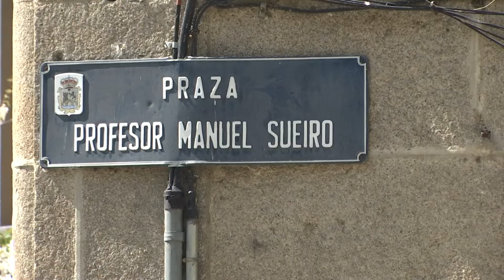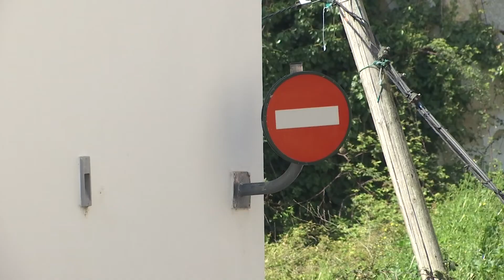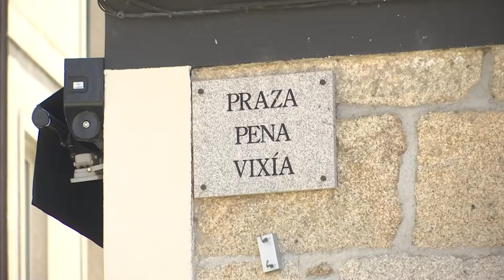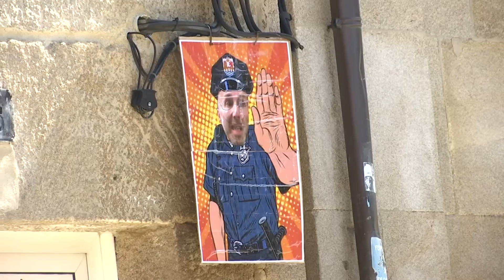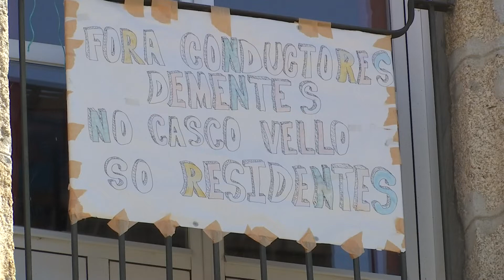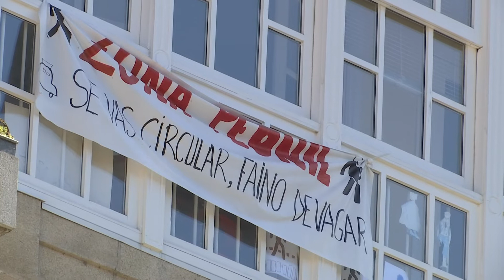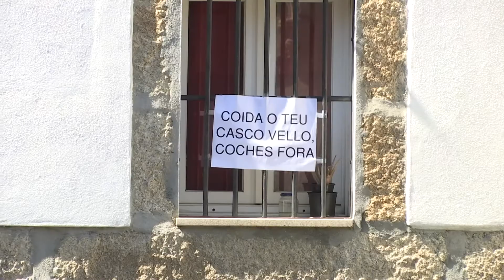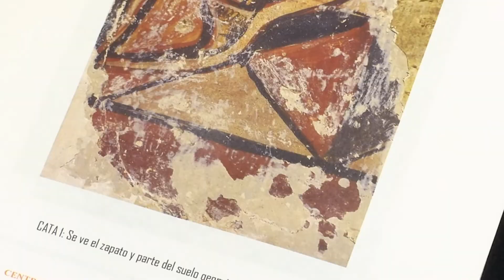Noticias Ourense 25.03.2021